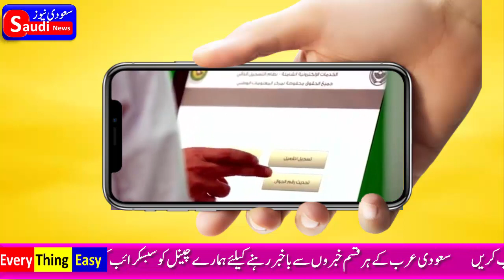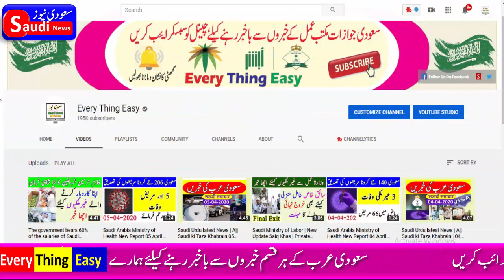how to Cancel Final Exit Before Expire Jawazat Explan || every thing easy